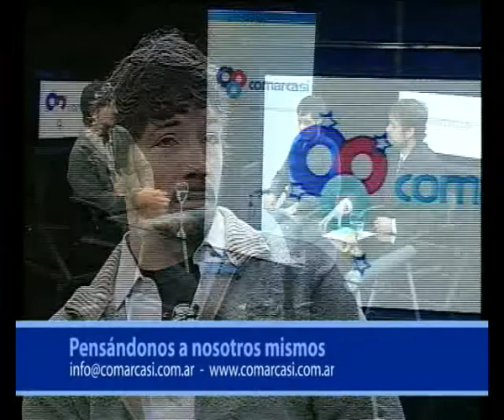PNM Diehl 17062011 C